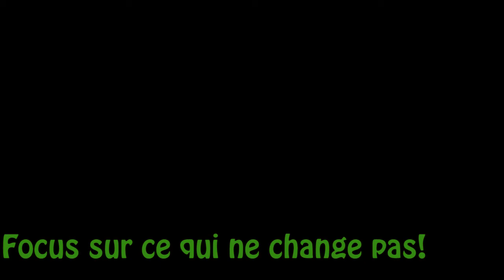COMMENT REPONDRE AU QUIZ DU DOSHA ? - Initiation à l'Ayurvéda [Formation] (leçon X/33)